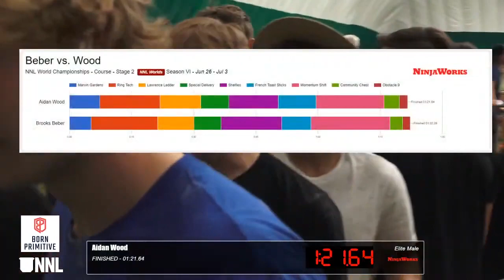Aidan Wood Stage 2 | 2021 NNL World Championship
Aidan Wood excels once again as he clears Stage 2 in the fastest time to that point.